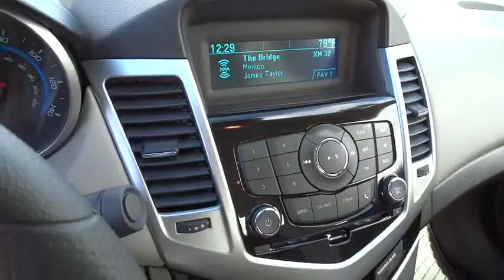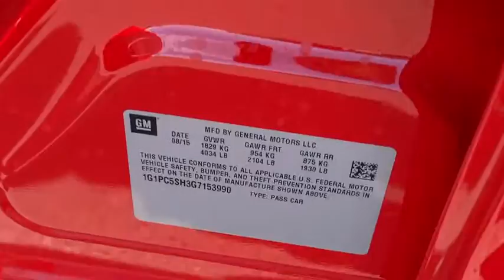2016 Chevrolet Cruze Limited Carson City, Reno, Yerington, Northern Nevada, Elko, NV 16-0054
2016 Chevrolet Cruze Limited
2016 Chevrolet Cruze Limited 4DR SDN AUTO LS - Stock#: 16-0054 - VIN#: 1G1PC5SH3G7153990